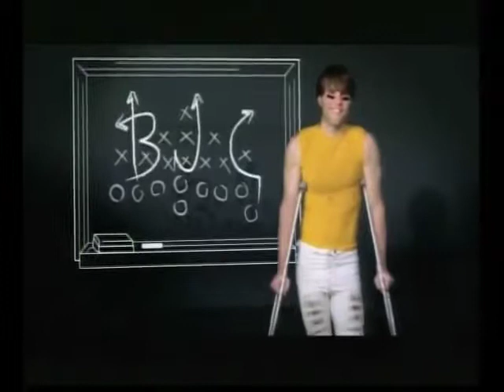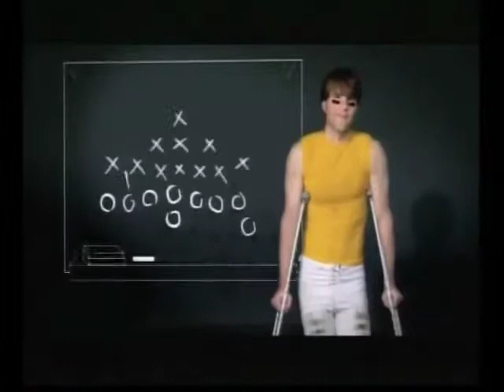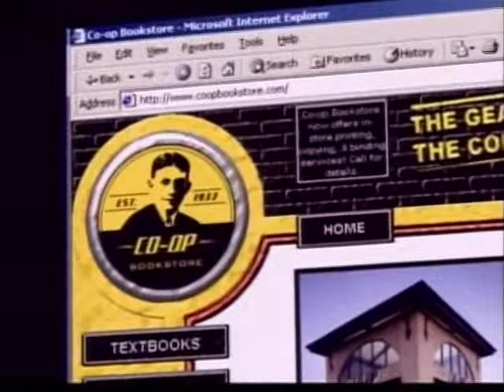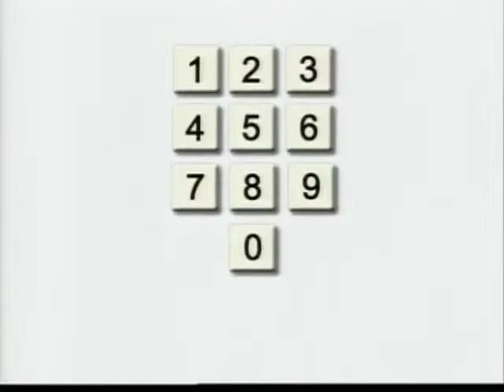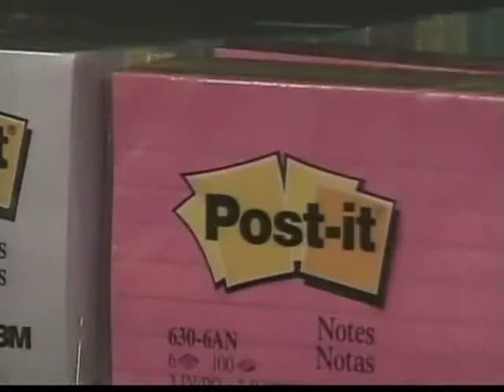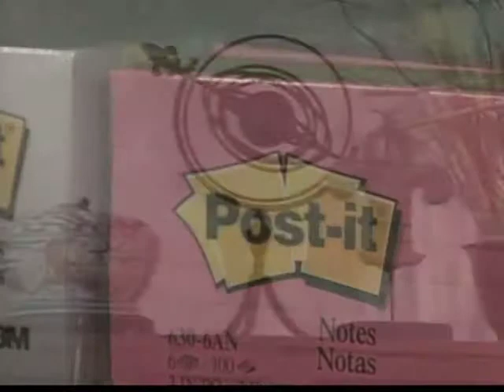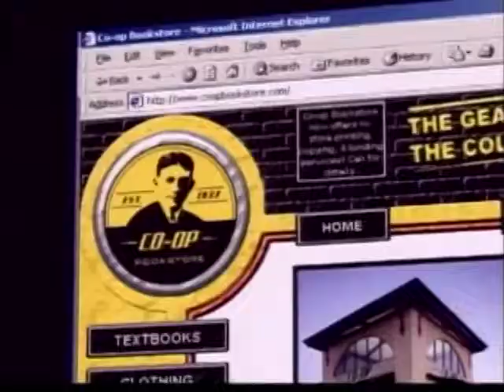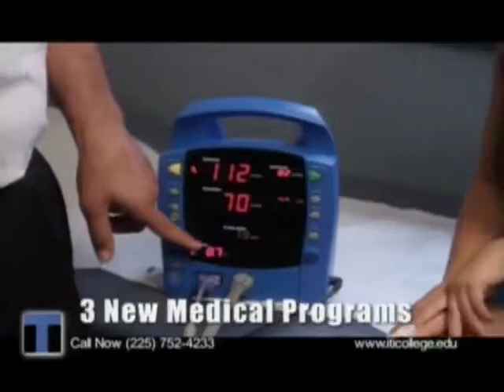LA Football TV Mag 10 18 11